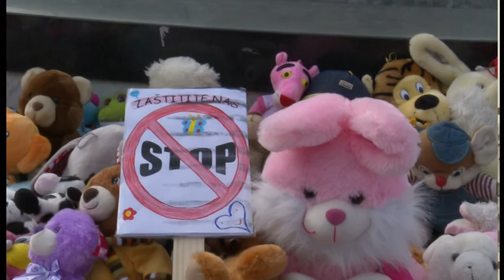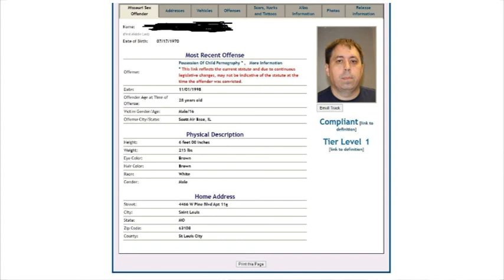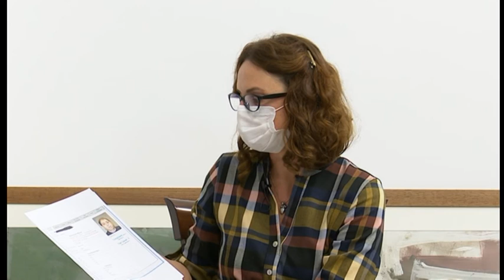ОГЛЕДАЛО КРИСТИНА МИХАИЛОВИЋ 16 04 2021